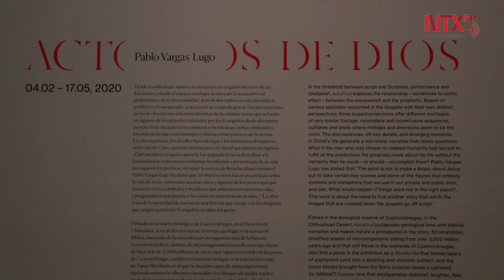"Actos de Dios", una propuesta de arte experimental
La instalación "Actos de Dios", del artista mexicano Pablo Vargas Lugo, con curaduría de Magalí Arriola, directora del Museo Tamayo, se presenta en el Laboratorio Arte Alameda.